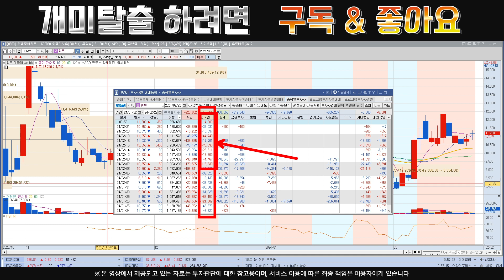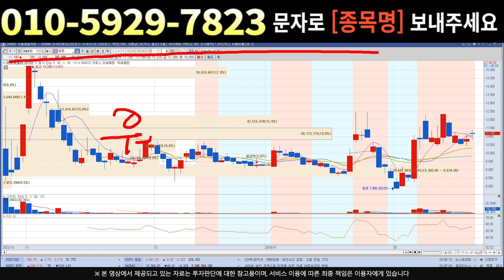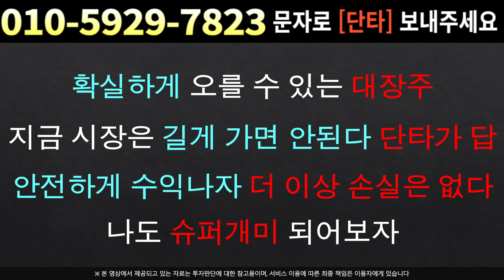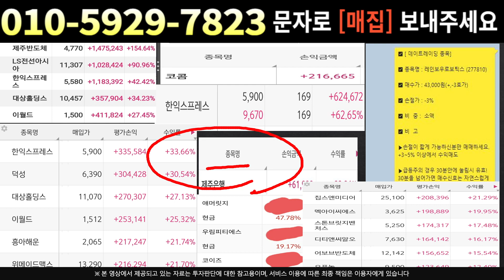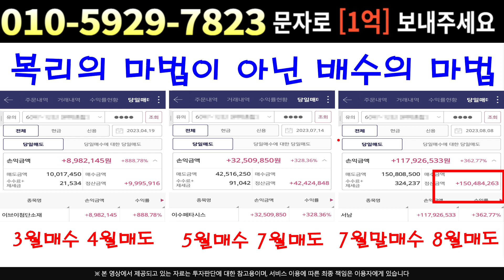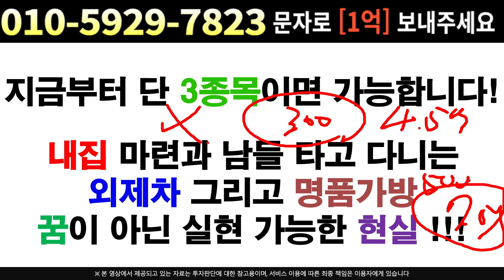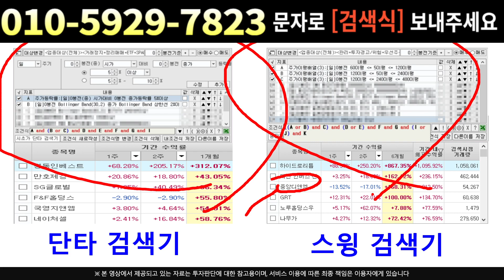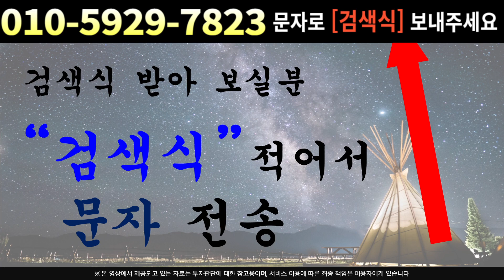[주식]워트 - 눈치보기 싸움 장세 방향은? 전고 돌파 or 반등후 하락?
실시간 구독자소통 카톡방 투자정보 텔레그램